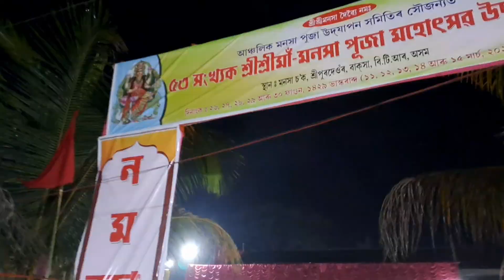Barmah Goi Thakote Akhon Puja Soli Thoka Dekha palu..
Namaskar Mor Bondhu Bandhobi Xokol Logote mor Moromor Youtub Poriyal Xokol Ajir Video tu Kenekuwa Lagise Apunaloke Comment kori Jonabo Jodi mor Video Apunaloke notunkoi Sai ase Tetiya hole Mor Channel tu Subscribe kori lobo Jate Mor Anekuwa Dhoronor Video pai Thake Ajiloi Aikhiniye Joy Hind Jodi mor agor Video bor Sabo khoje Tetiya hole Tolor Link to Click Korok Joy Hind Jodi mor agor Video bor Sabo khoje Tetiya hole Tolor Link to Click Korok